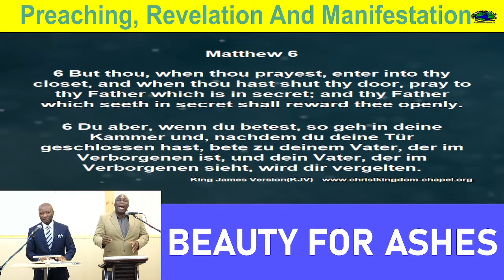Walking in the will of God II (Part II) | Wandeln im Wille Gottes II (Teil II)